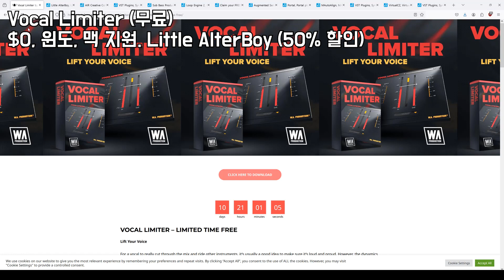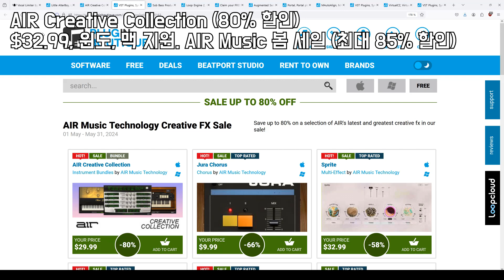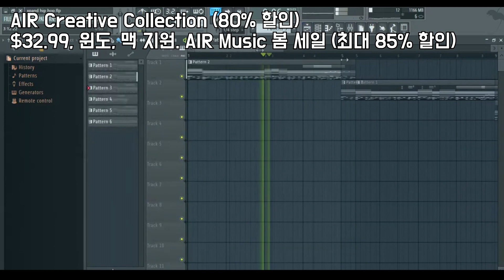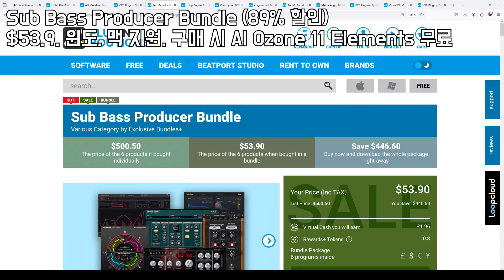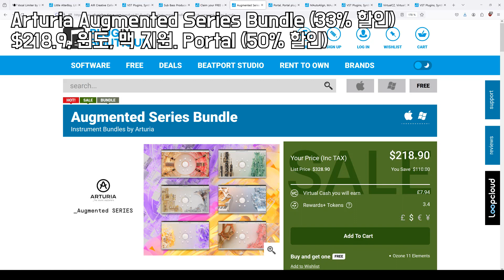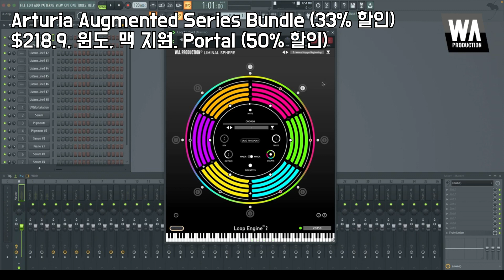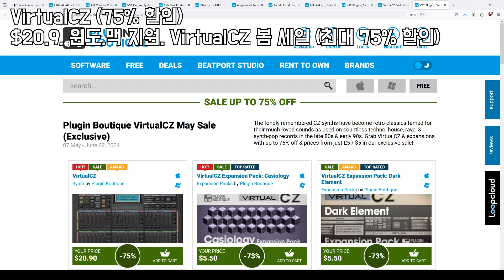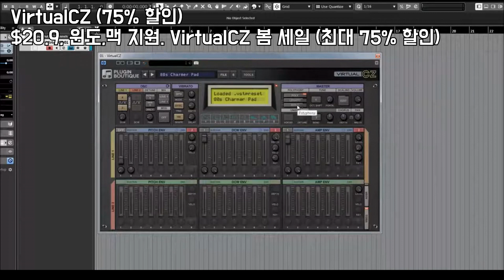곧 끝남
2024 봄 할인 모음

00:00 Vocal Limiter (무료)

다운 받는 법
파트1) 라이센스 받기
3. PROCEED TO CHECKOUT 클릭
4. 개인 정보 입력 (로그인 하면 안해도 됨)
5. PLACE ORDER 클릭
6. My Account에서 라이센스 확인(or 이메일로 옴)

2. 로그인 후 마이 페이지 클릭
3. Register product 클릭
4. 라이센스 입력
5. My orders에서 Vocal Limiter 클릭
6. Place order 클릭
7. 다운 받아 사용

01:30 AIR Creative Collection (80% 할인) - Xpand!2 포함

03:00 Sub Bass Producer Bundle (89% 할인) - SubLab 포함

04:30 Arturia Augmented Series Bundle (33% 할인)

06:00 MAutoAlign (46% 할인) - AI 믹싱

07:30 VirtualCZ (75% 할인)